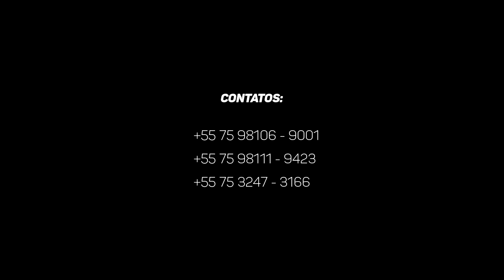Thiego Zagueiro - Bahia Soccer